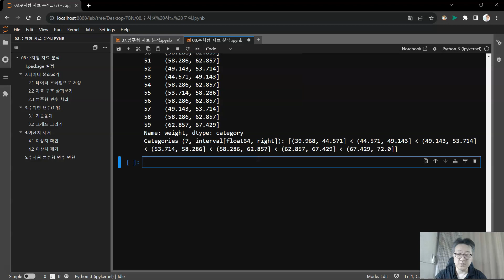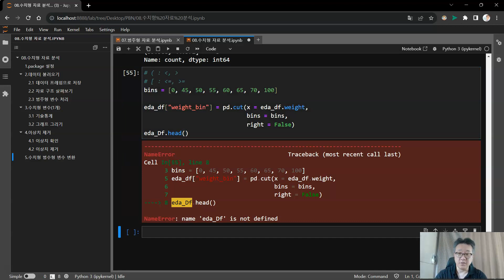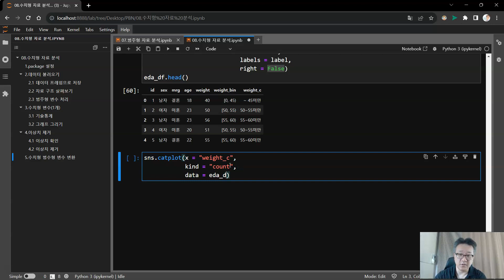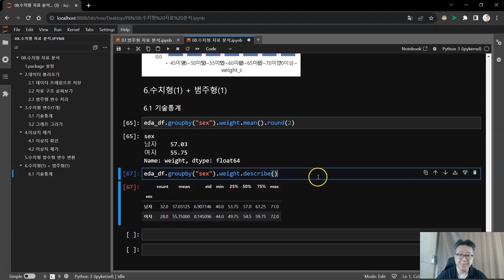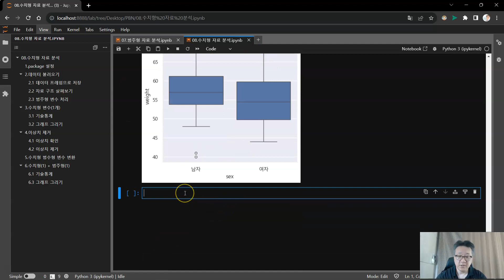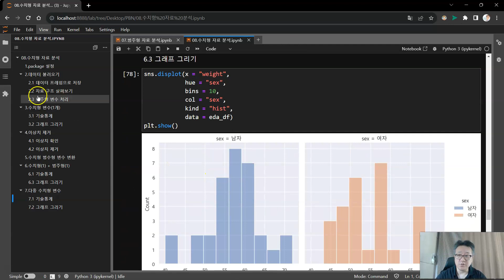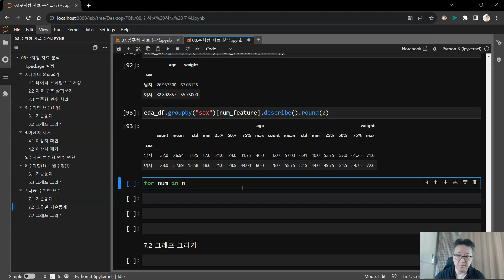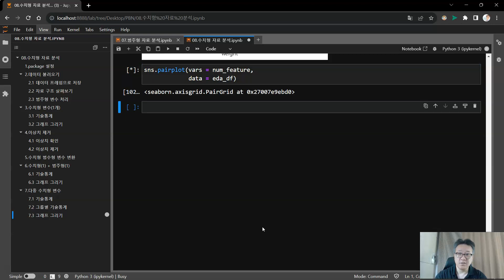08_2.수치형 자료 분석(2_2)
[EDA(Exploratory Data Analysis) with Python]
08.수치형 자료 분석
08_1.수치형 자료 분석(1_2)
08_2.수치형 자료 분석(2_2)
08_3.수치형 자료 분석(연습문제)